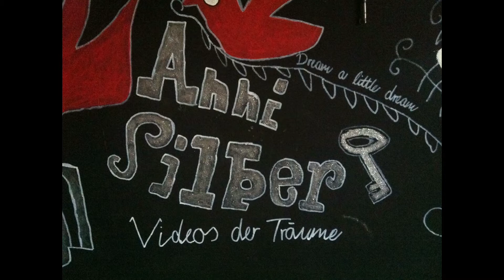Rezension | 8Nacht von Sebastian Fitzek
Ich freue mich dass du zu meinem neuen Video eingeschaltet hast. Schreib mir doch deine Meinung, Fragen, Ideen und Vorschläge gerne in die Kommentare. Ich freue mich sehr über Likes, neue Abonennten und Kommentare, also wenn dir meine Videos gefallen, schau öfter auf meinem Kanal vorbei ;)
LG deine Anni

• Erwähnte Videos/Kanäle:

Erwähnte Bücher:

Meine Kamera
Meine Softboxen